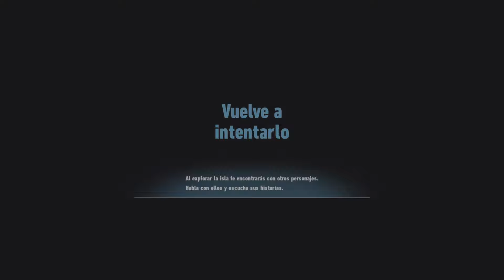SONIC FRONTIERS ~ Parte 2